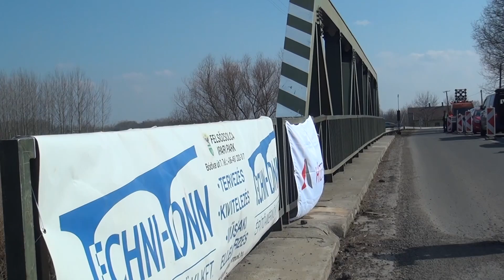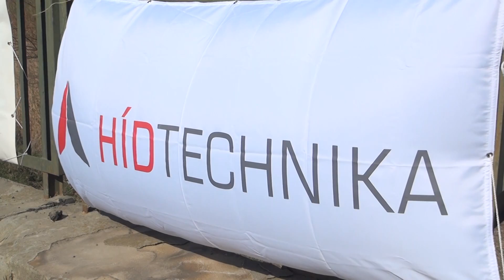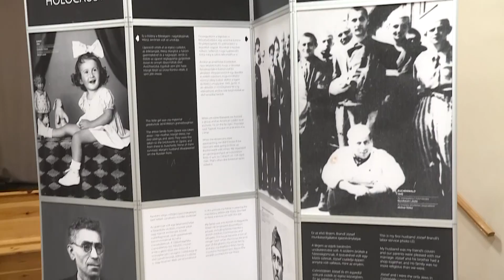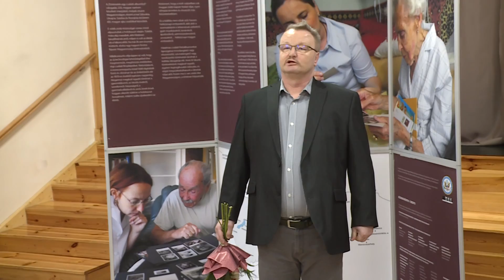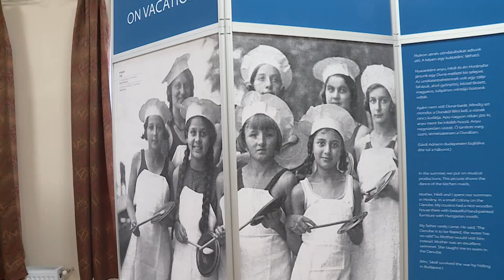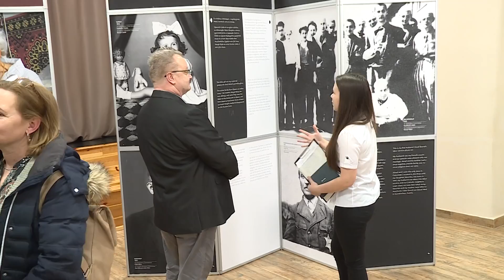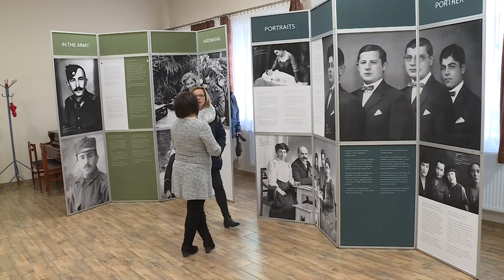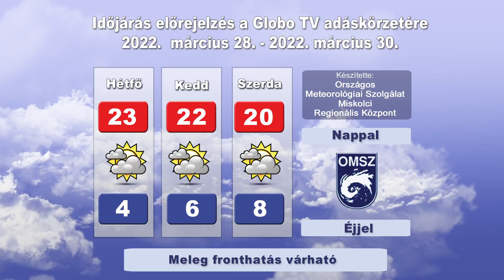Globo Magazin 350. adás (Globo Televízió 2022.03.27.)